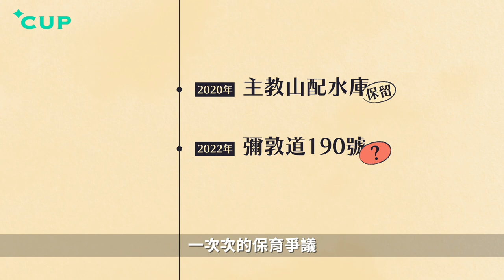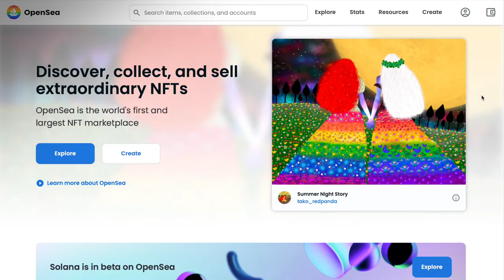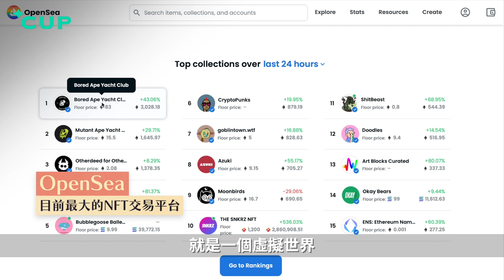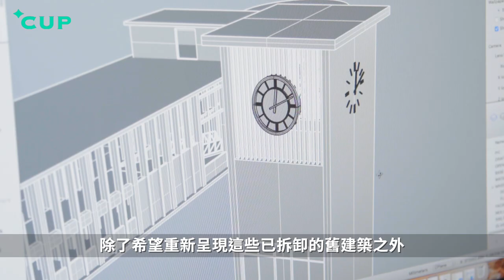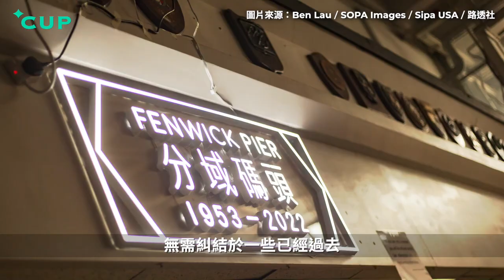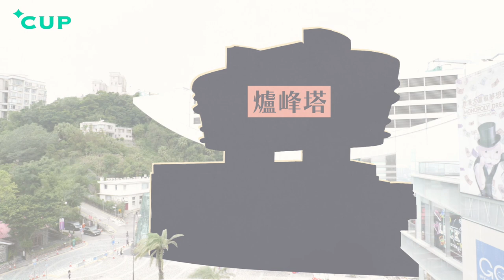【CUP媒體】NFT藝術：再現消失的香港建築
面臨清拆的古蹟，固然是保育行動的焦點所在，但那些已經拆卸的歷史建築，是否除了「懷舊」和「哀悼」之外，便再沒有討論意義？研究香港建築歷史 10 年的黎雋維，就決定展開一個不一樣的保育行動 —— 用 NFT 藝術品的形式重構舊建築，在數碼世界將之永久保存，再將得益重投研究。接下來「消失的香港建築」系列，他就會帶大家「走訪」5 棟曾經聳立於我們社區、如今卻不復存在的建築。

延伸閱讀：
【保育之難：留住建築，還要留住城市的聲音】
【陶悠遊 x This is Hong kong：珍寶海鮮舫．美利酒店】
【陶悠遊 x This is Hong kong：虎豹樂圃．太平山頂】
【NFT 熱潮焫著地球，加密藝術如何走低碳路？】